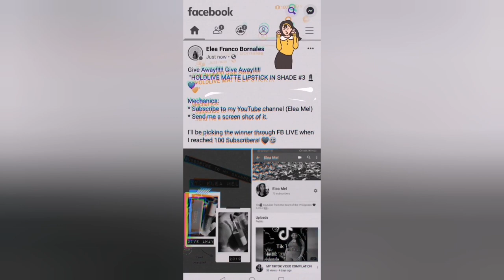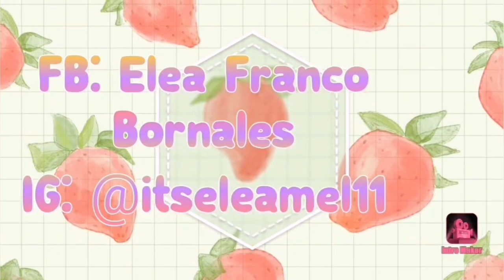WHAT'S IN MY DRAWER?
Hi, I am Elea Mel Bornales, 18 from the heart of the Philippines Iloilo City.

I am not good at editing so please bare with me hehe. 🤣😘

Godbless 💯

If you are still reading at this point comment 🤗.

THANKYOU!😘